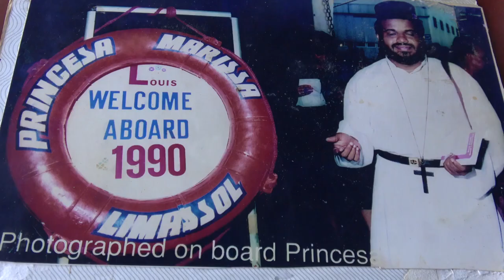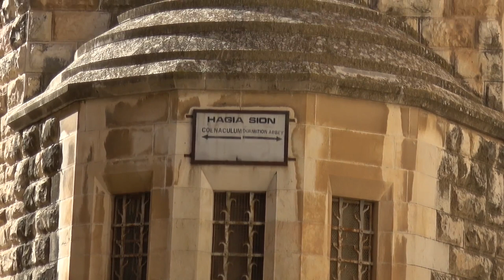Padamudrakal Episode 2 | The Foot Steps | Israel Travel Vlog bY Fr. Joshua John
God bless you all🙏🏽
Joshua John Achan